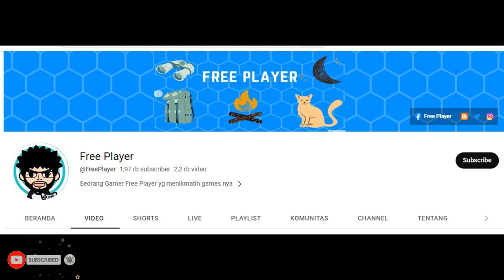CROSS-SERVER ARENA - GRM .S228 VS Loid Forger .S73 ► Pocket Incoming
CROSS-SERVER ARENA  ► Pocket Incoming